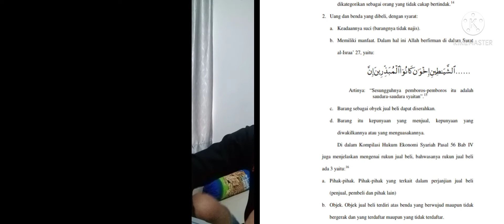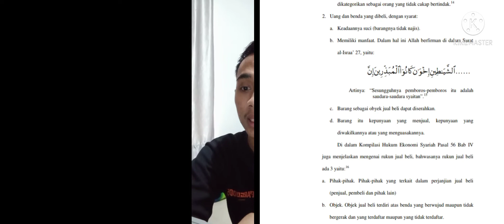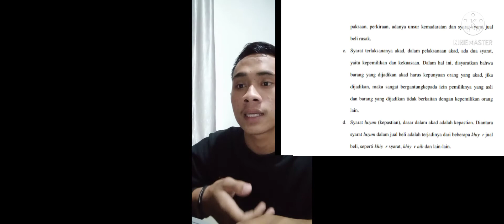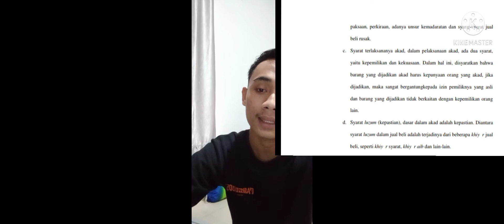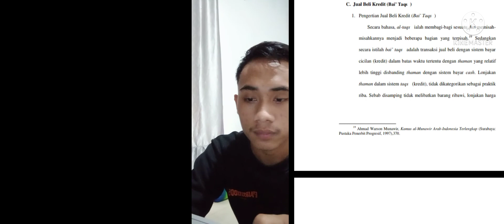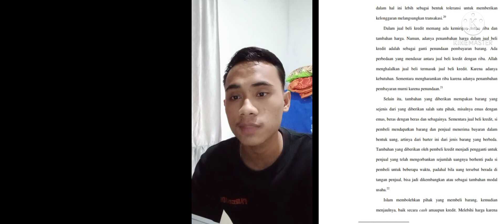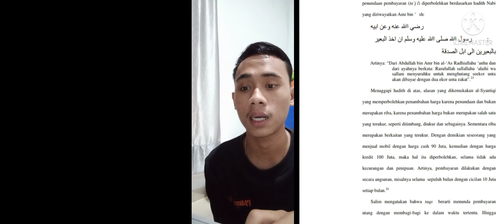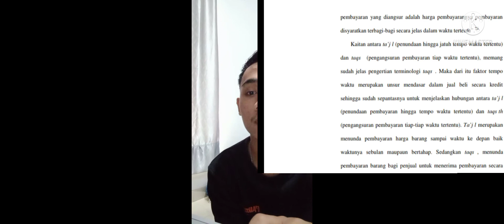tugas UAS fiqih_Bufa eisya saputra 2051030347